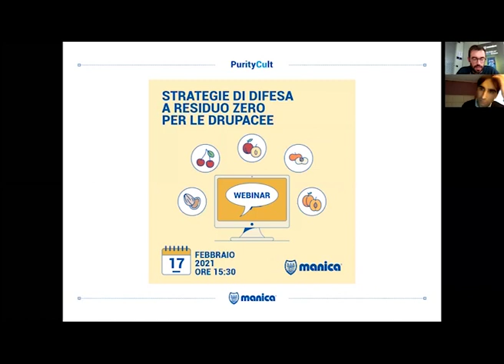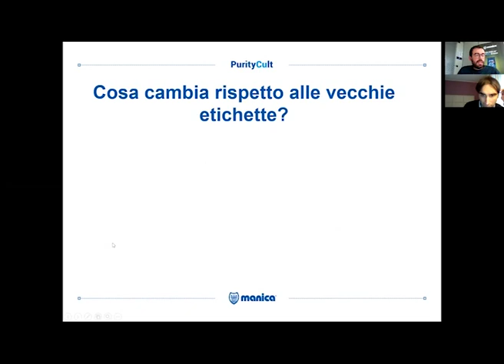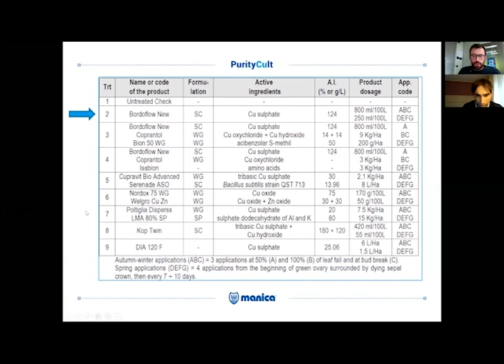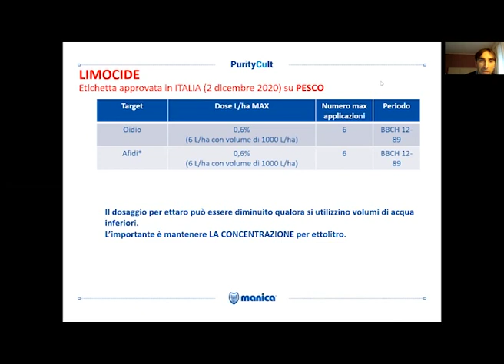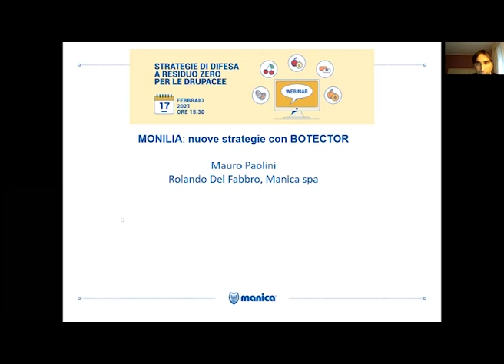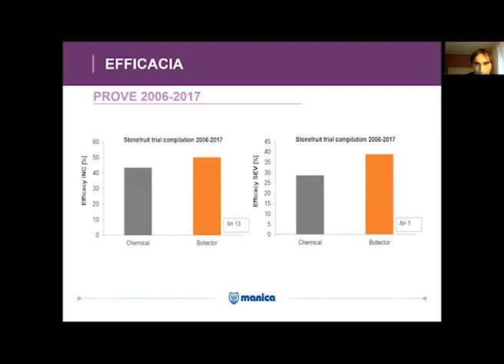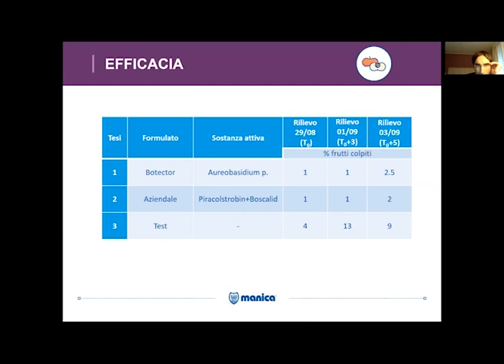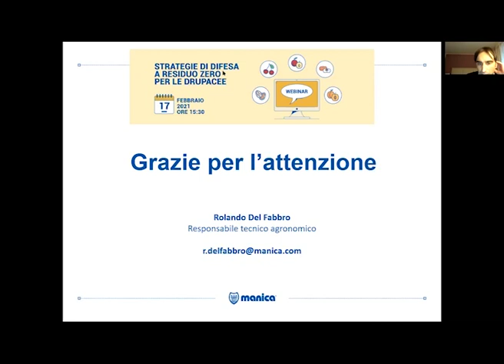Strategie di difesa a residuo zero per le drupacee - WEBINAR | Manica spa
Batteriosi, la Monilia e l’Oidio sono le principali patologie che colpiscono le drupacee.
Guarda il video e scopri tutte le strategie di difesa a residuo zero, analizzate durante il nostro webinar.

I relatori: Mauro Paolini e Rolando Del Fabbro.

Guarda il nostro video!